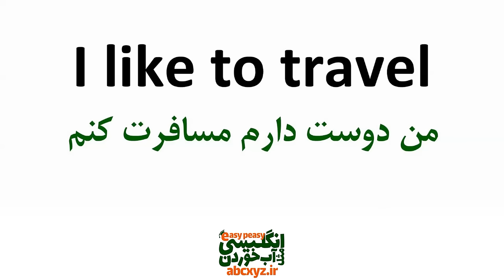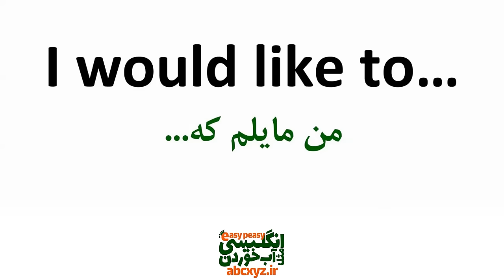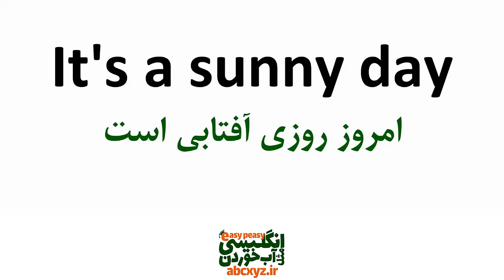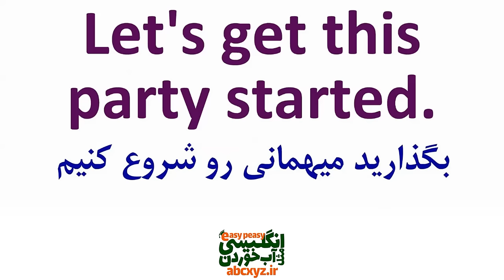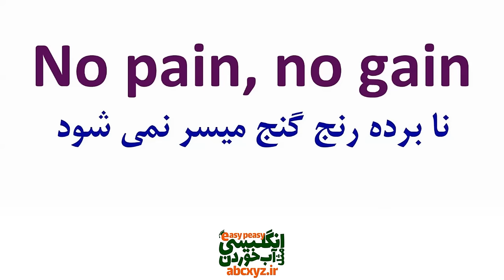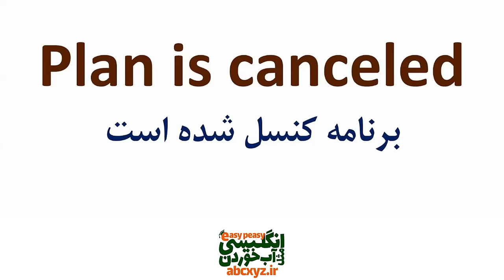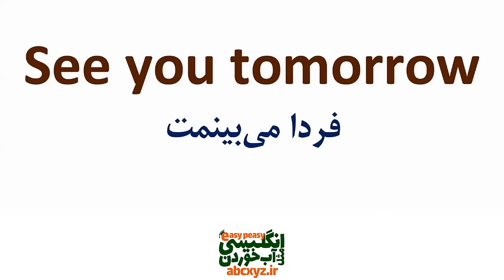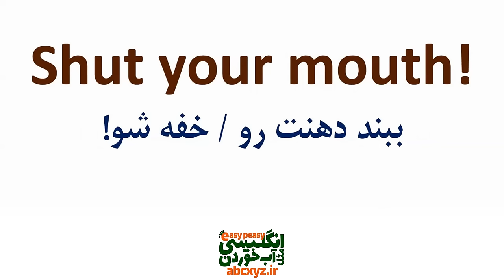جملات پرکاربرد انگلیسی روزمره در مکالمه ها با ترجمه و تلفظ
در این درس جملات پرتکرار و ضروری در مکالمه‌های روزمره انگلیسی که حتما" باید بلد باشید آماده و تقدیم شما شده است . جملات و عبارتهایی که در این درس تقدیم شما شده است مهمترین و پرتکرارترین جملات ضروری ند که در انگلیسی روزمره به شدت استفاده و تکرار می‌شوند و یادگیری عمیق و دقیق آنها باعث خواهد شد که رشد خوب و سریع در یادگیری زبان انگلیسی داشته باشید.
درسهای دیگری از کانال انگلیسی مثل آب خوردن برای یادگیری شما در آدرس های زیر برای شما در دسترس هستند: